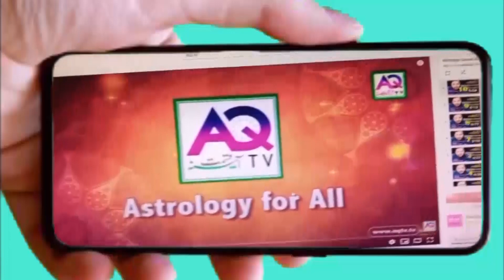30th November | Apki Tarekh Wiladat kia Kehti Hai | Birthday Secret Astrologer Musawar Zanjani |AQTV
Astrologer
Syed Mussawar Ali Zanjani